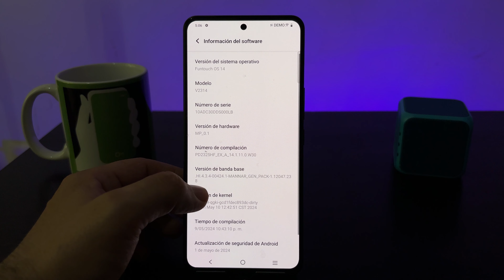VIVO Modo OPCIONES DESARROLLADOR 🛠️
🚀 Hazte a tu VIVO 30 Lite 5G en AMAZON ahora mismo!

El modo desarrollador en un smartphone VIVO V30  al igual que en otros dispositivos Android, es una configuración avanzada que permite acceder a opciones y herramientas adicionales destinadas a desarrolladores y usuarios avanzados. Al habilitar el modo desarrollador en un smartphone Samsung, se obtiene acceso a configuraciones y características que normalmente están ocultas o desactivadas en el modo de usuario estándar.

▶️ Aquí lo puedes adquirir ✔